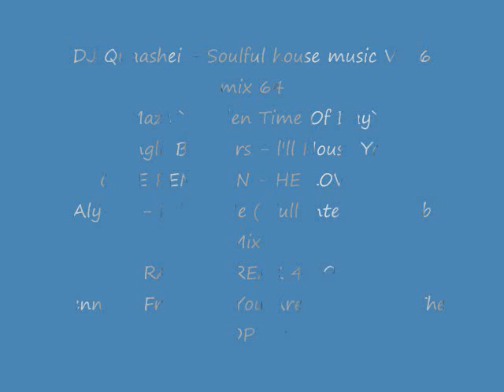Soulful house music Vol 6 mix 64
DJ Quaashei - Soulful house music Vol 6 mix 64
Maze ` Golden Time Of Day`
Jungle Brothers - l'll House You
CECE PENISTON - HE LOVES ME
Aly-Us - Follow Me ( Full Intention Club Mix )
RAZE - BREAK 4 LOVE
Kenny & Friends - You Are My Friend (The BOP Disco Mix)